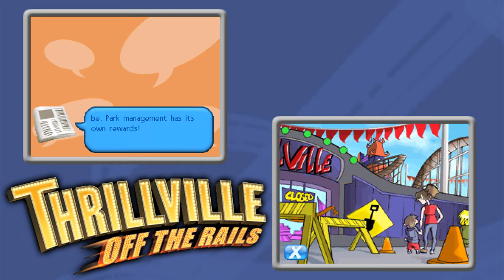Let's Play Thrillville: Off the Rails (DS), ep 34: One final challenge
Just had to be one more, didn't there?

Apologies for mixing up Treasure Island and Monkey Island, by the way.  Turns out Manny's actually from Grim Fandango, by the way, which I didn't know was made by LucasArts.